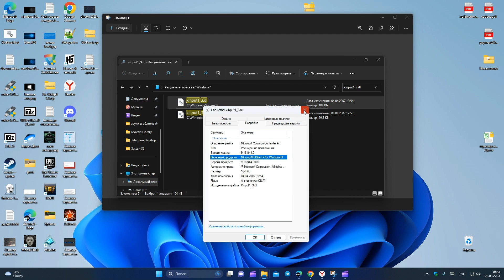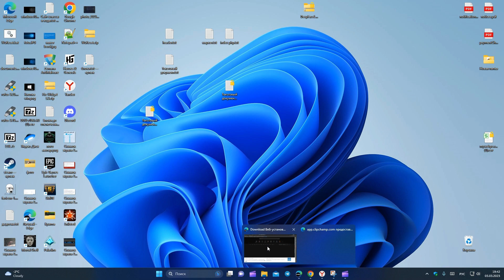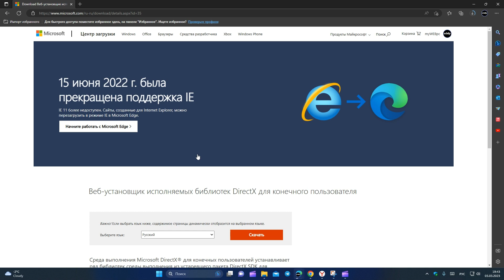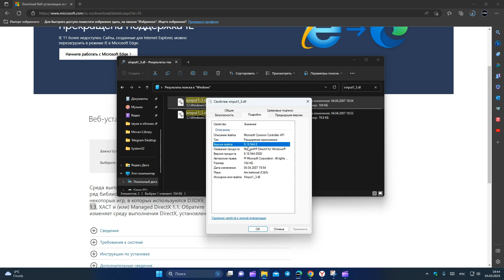Как исправить ошибку xinput1_3.dll в Windows 11/10/7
Разберем, как исправить ошибку отсутствия библиотеки xinput1_3.dll при запуске игр в Windows 11/10/7, что это за ошибка и, где скачать оригинальный файл xinput1 3.dll.

0:25 Что за ошибка xinput1_3.dll
1:13 Скачать DirectX (June 2010)
1:34 Скачать DirectX Веб-установщик
1:54 Установить DirectX для конечного пользователя

Расположение файла xinput1_3.dll:
- C:\Windows\System32
- C:\Windows\SysWOW64